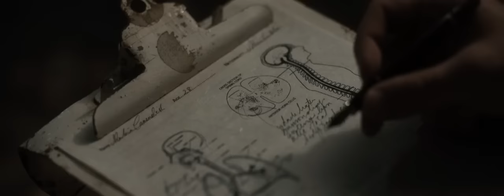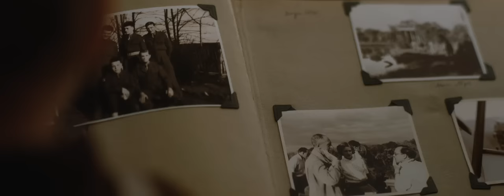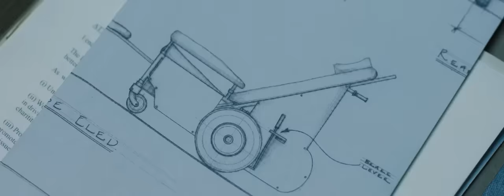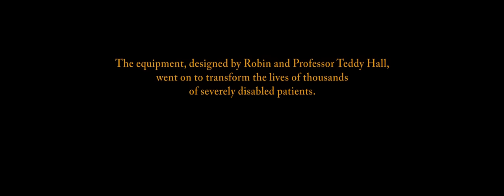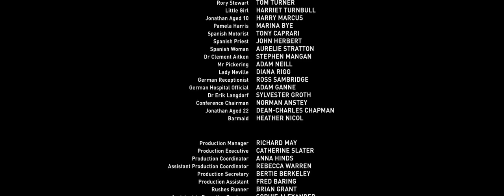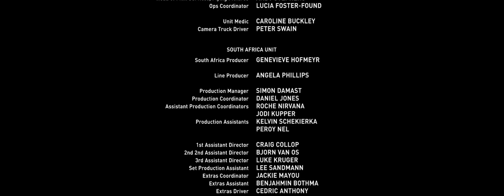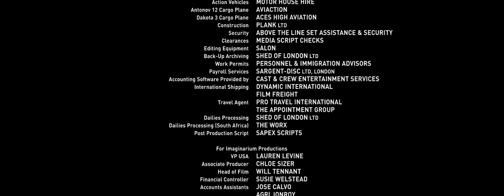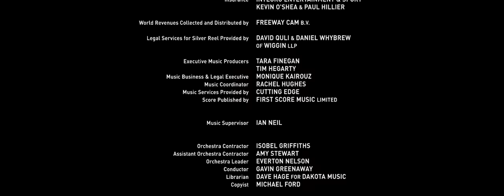Breathe (2017) Full Movie- Andrew Garfield